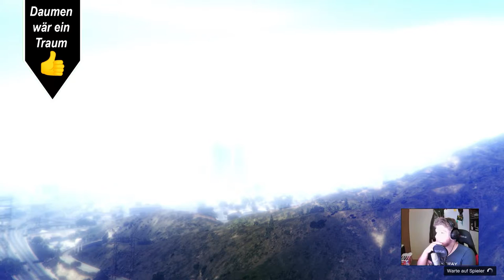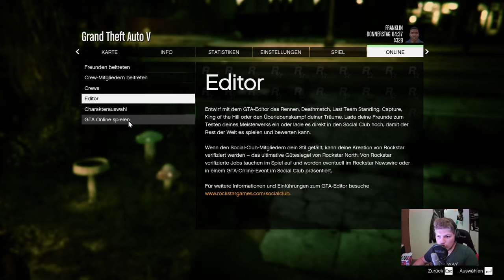Highway to Hell // UGS // #011 // Grand Theft Auto V